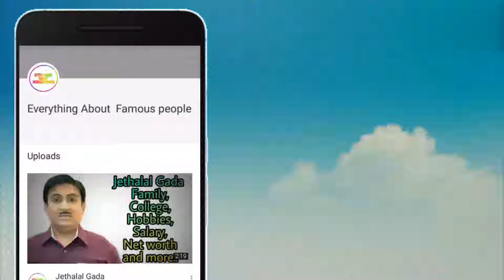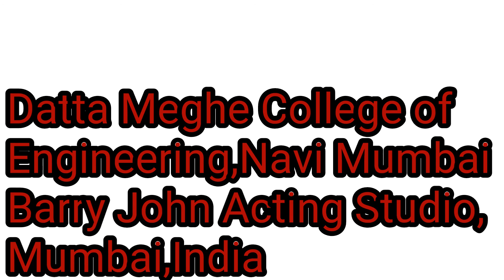Ashish Chanchlani (YouTuber) Family,College,Profession,Hobbies And More....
In this video we have shown Ashish ChanChlani
Real name
Nick name
Profession
Height
Weight
Eye colour
Hair colour
Date of birth
Birth Place
Hometown
College
Father name
Mother name
Sister name
Hobbies